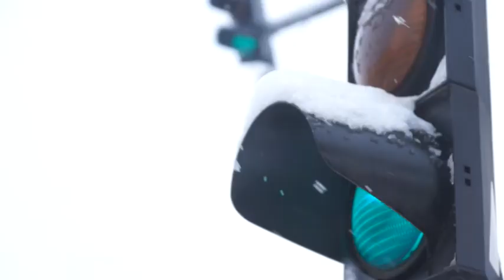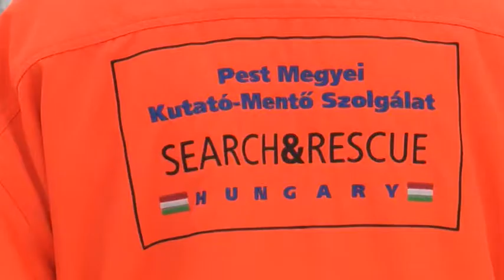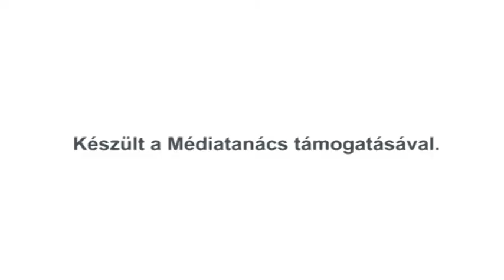Szentendre MA / TV Szentendre / 2017.01.13.